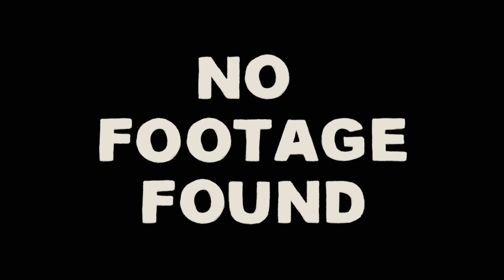Crowbar Jones: la película | Escandalosos | Cartoon Network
¡Disfruta la película de Crowbar Jones! 🐻🎬

¡No te pierdas los juegos de Escandalosos en el sitio web de Cartoon Network!